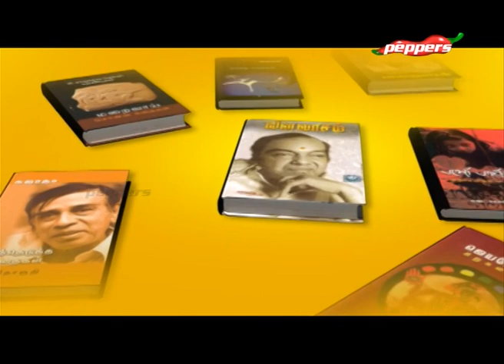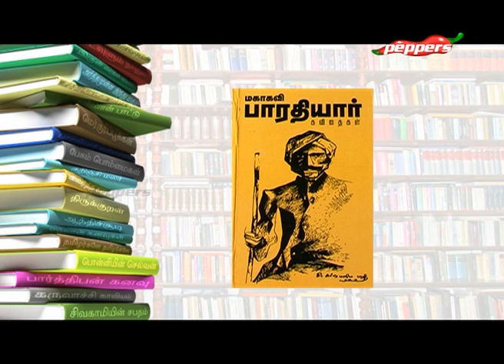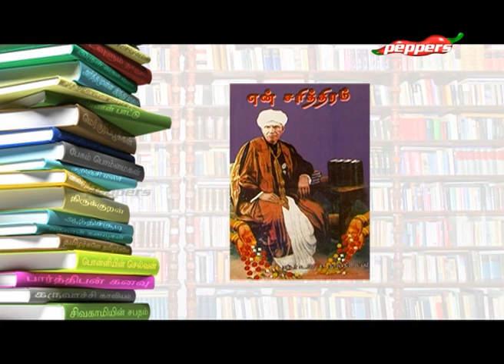Padithathil Pidithathu - Manjula | படித்ததில் பிடித்தது | 14 September 2019